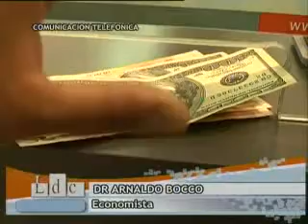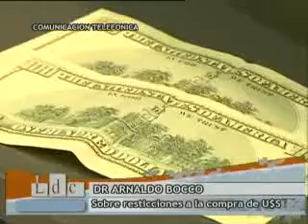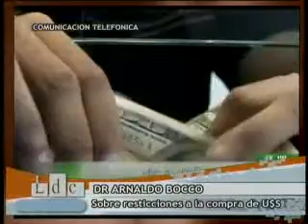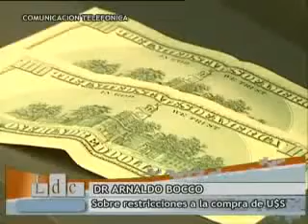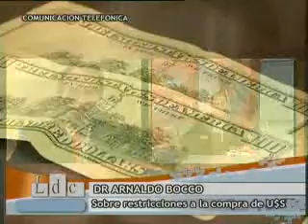Arnaldo Bocco, ex director del Banco Central en LDC